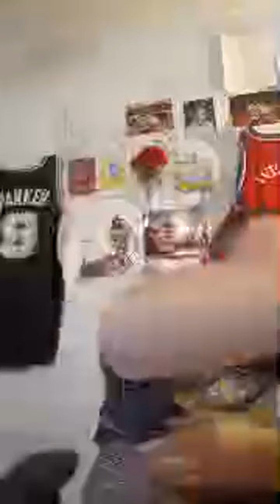Highlight 38:22 - 43:22 from Night Time 😴😴😴 Hi Everyone